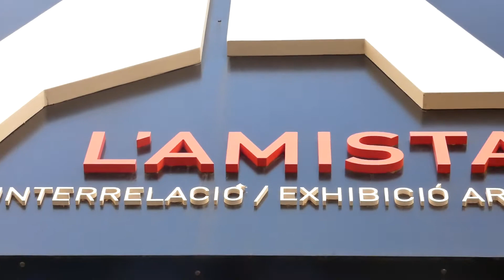Festival curts IPM 2022 ok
Gala del Treball de Síntesis de 3r d'ESO del curs 2021-22

La temàtica d'aquest curs és el món laboral, titulat "Prepara't!"